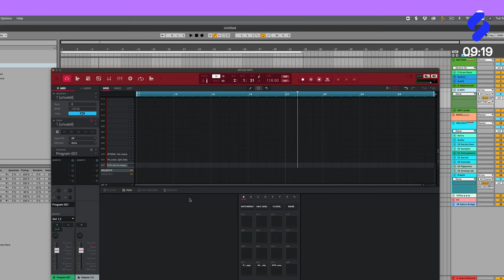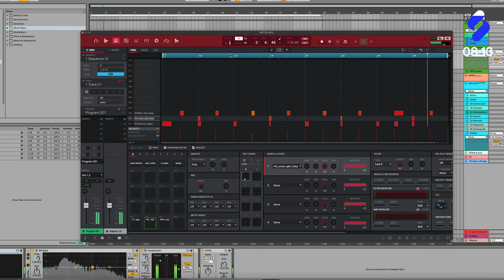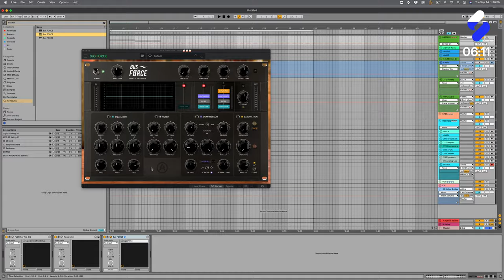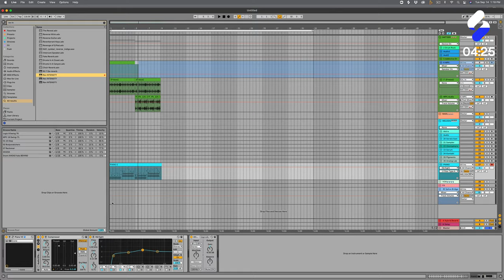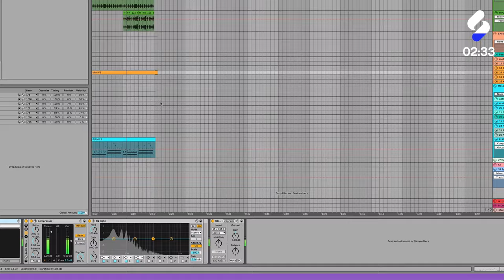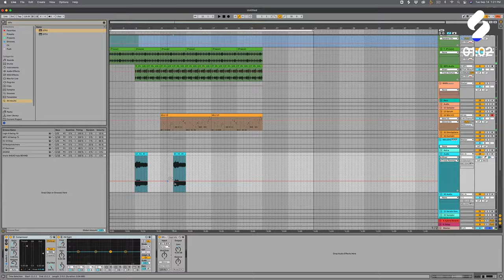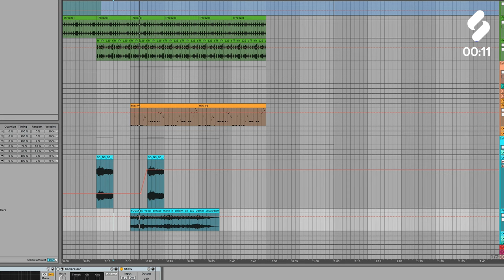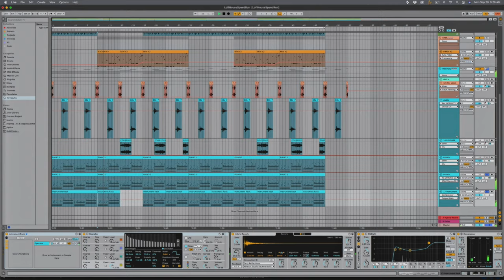How to make lo-fi house in 10 minutes | Speedrun